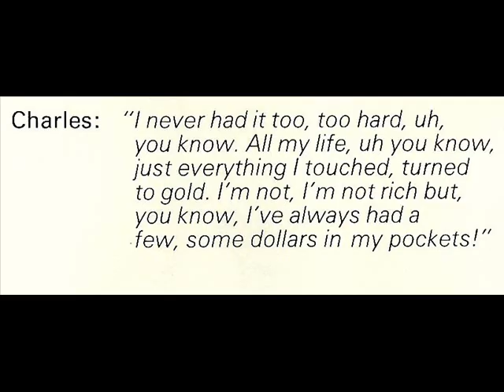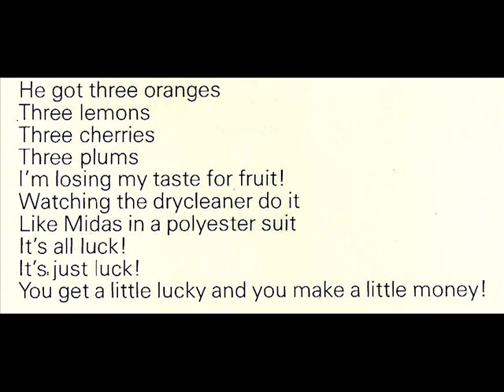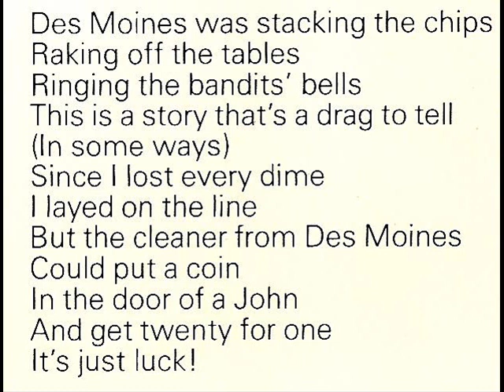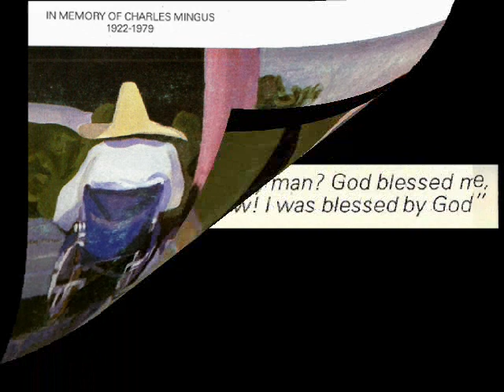JONI MICHEL MINGUS LUCKY 1979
Musicians                                                                                                                                                       Joni Mitchell – guitar, vocals
Jaco Pastorius – bass
Wayne Shorter – soprano saxophone
Herbie Hancock – electric piano
Peter Erskine – drums
Don Alias – congas